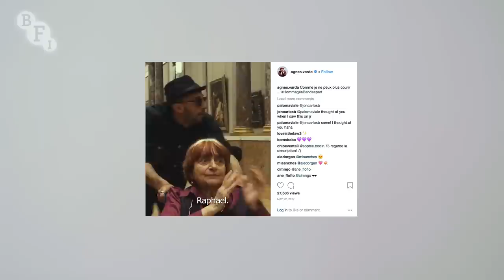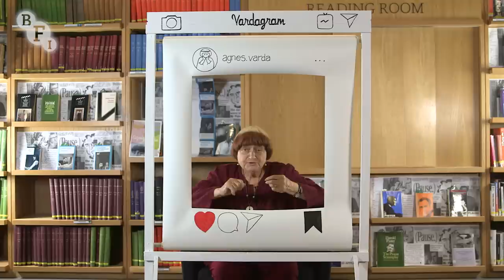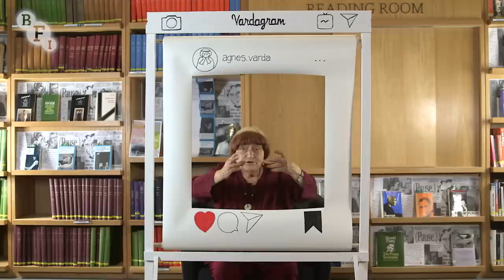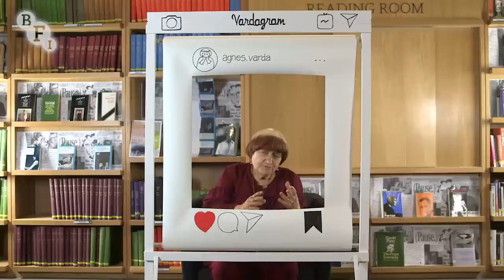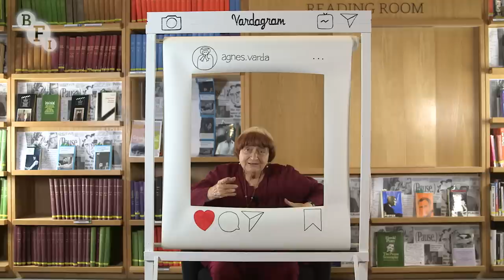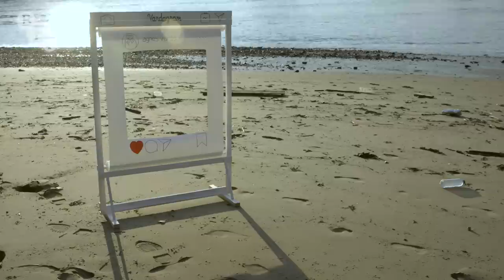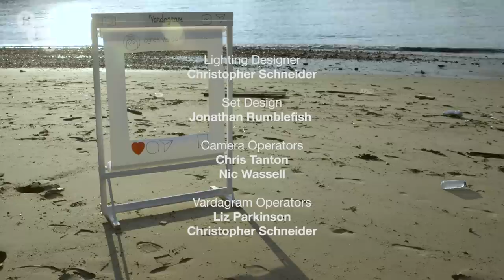Agnès Varda: Filmmaker, photographer, Instagrammer | BFI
An artistic pioneer, Agnès Varda has never stopped looking for the next way to tell a story. Here the 90-year-old explains how Instagram, with a majority of users in the 18-24 age range, followed photography and film as her medium of choice.